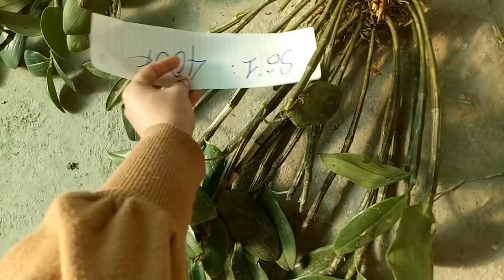NGÀY 1/11 LONG TU ĐÁ TÍM - XUÂN ĐẸP, KIỀU HỒNG VÀ HƠN 20 LOẠI LAN ĐẸP MÊ LI 0965495087 : 0848626228